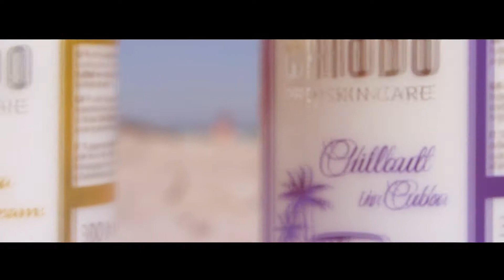ChiodoPRO in Miami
ChiodoPRO goes worldwide! 🌎🌎🌎 We can't wait for this year's travels to participate in the BEAUTY trade fairs! On this occasion, we are invoking the wonderful sunny Miami, which will provide you with a bit of summer even for a while :) The exact schedule and the list of fairs coming soon!